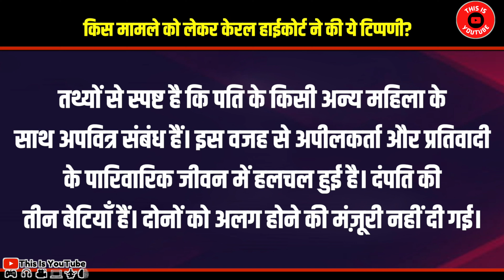सब कुछ ठीक था, अचानक क्या हुआ ऐसा कि हाईकोर्ट की बढ़ गई चिंता